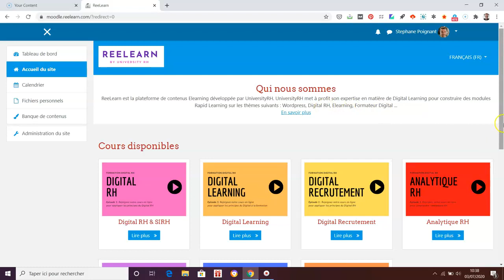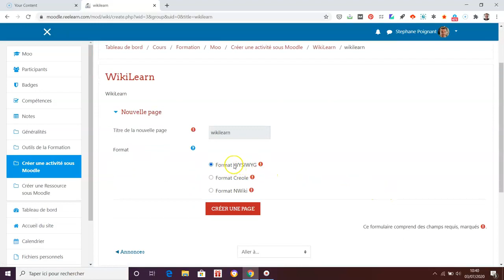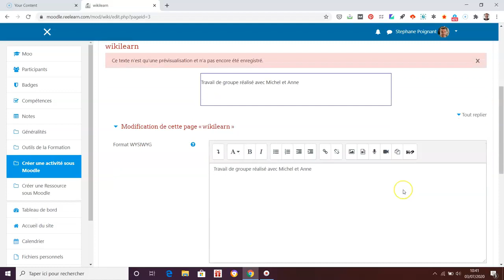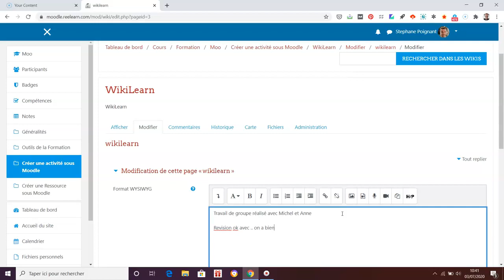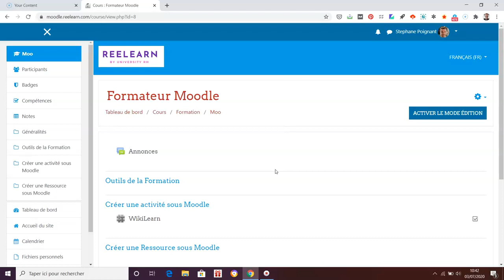Créer une activité de type Wiki